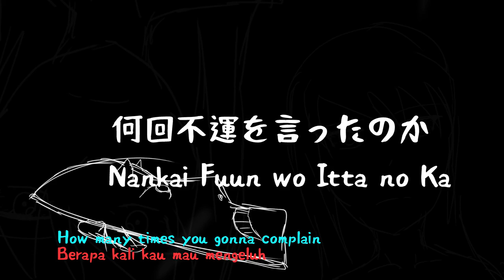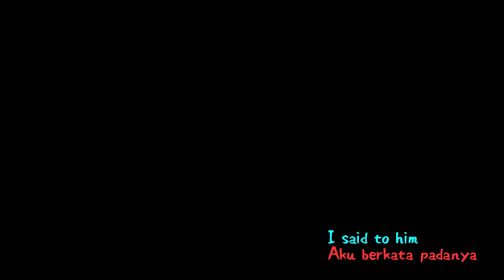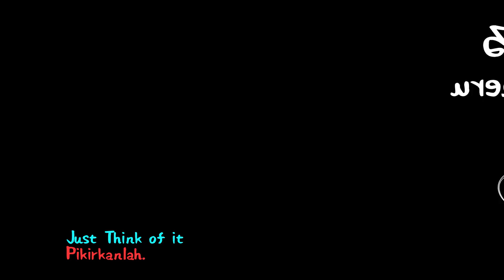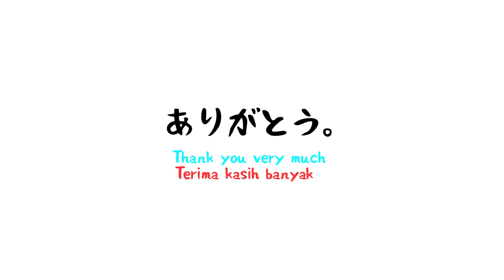【Shiki Sakasa】Nankai Fuun wo Itta no Ka ft. Ano-toki【UTAU Original】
Nankai Fuun wo Itta no ka
How many times you gonna bitch about it
Berapa kali kau akan mengeluh

cuz u ain't going anywhere if you just bitch abt it.

Yes, Nashimoto P works inspire me to make this one. but i still love how it turned out.

Also special thanks to Ano-toki for helping me you're such a great guy.